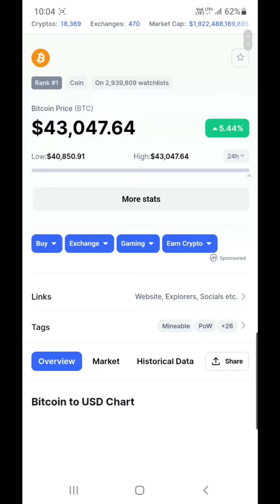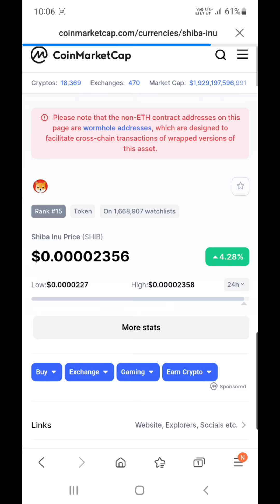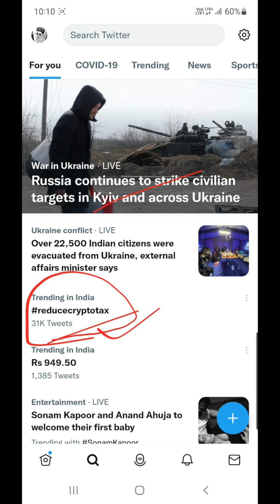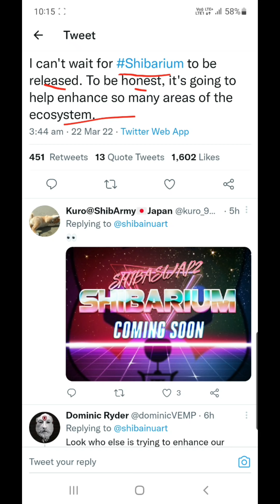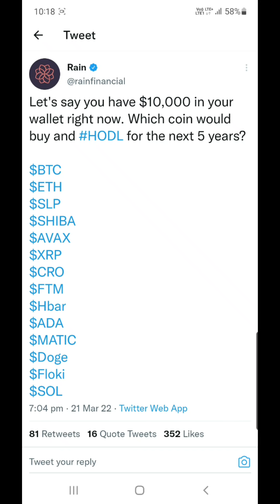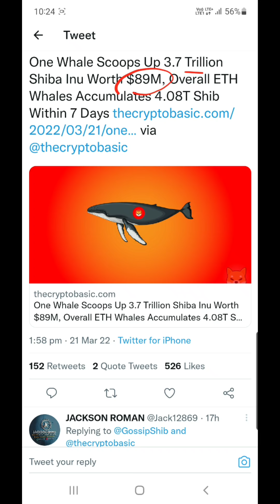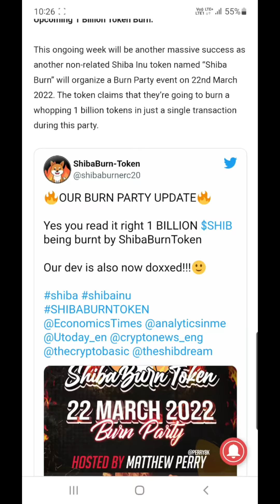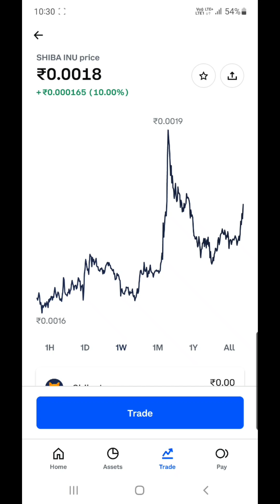Shiba Inu 1 Billion Burning आज & Happy Green Day | Shiba Inu Coin News Today